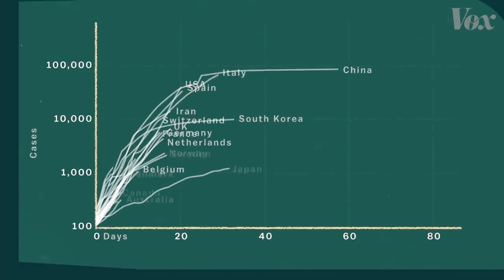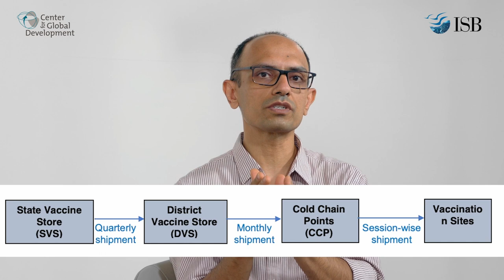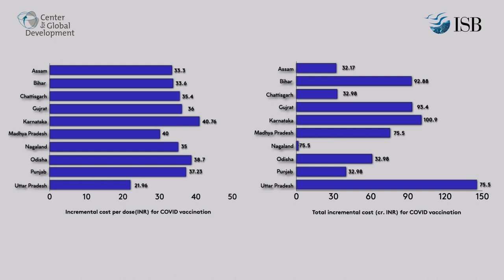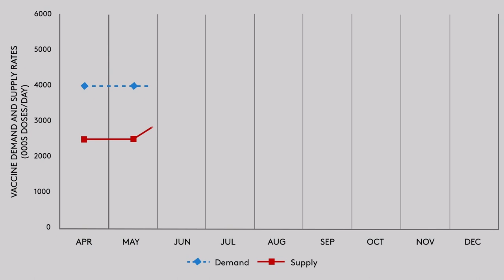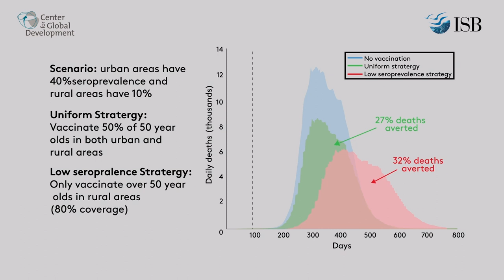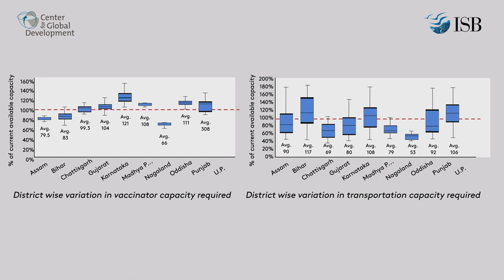Saving Lives, Saving The Economy!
Professors Sarang Deo and Sripad Devalkar share insights on the formal supply chain model they developed in collaboration with the Center for Global Development Europe (CGDE), to estimate the total resources required to support the covid vaccination campaign.